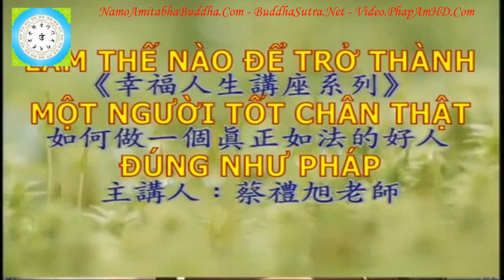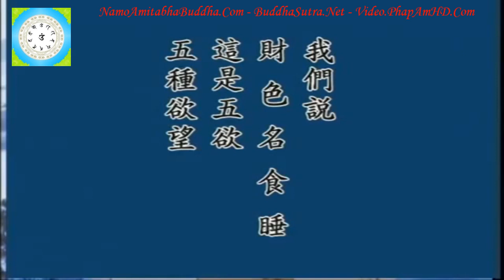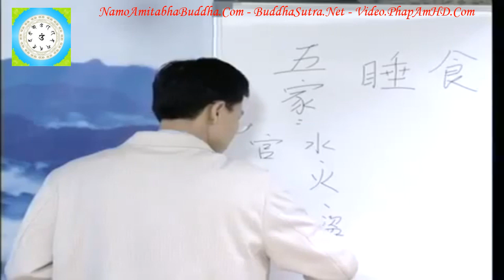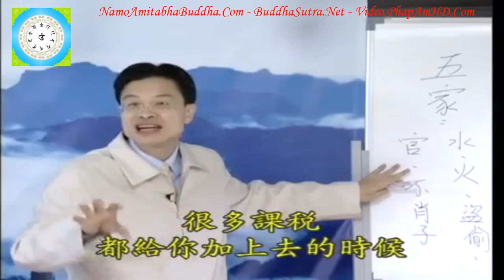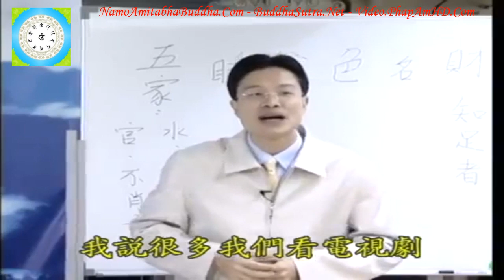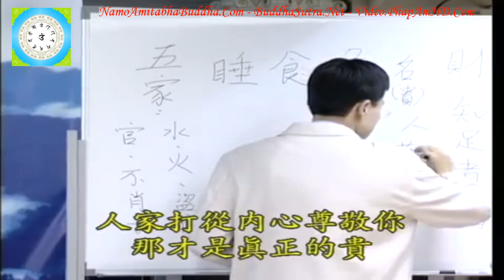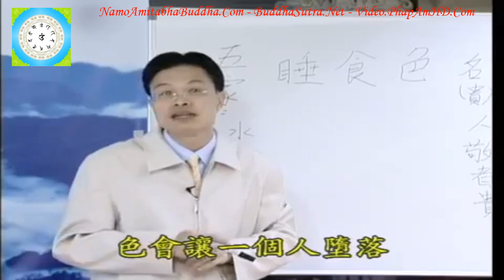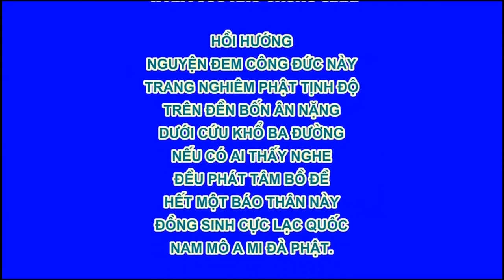Tập 33, Làm Thế Nào Để Trở Thành Một Người Tốt Chân Thật Đúng Như Pháp, Thầy Giáo Thái Lễ Húc